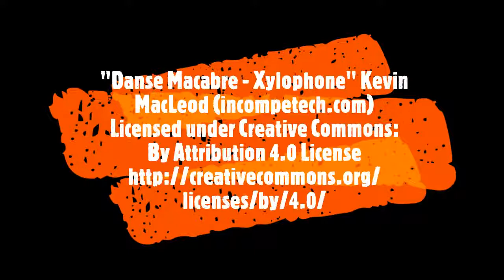Coffee with a Geek Black Mirror Session Episode 3 Final Cut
Great edtech interviews and commentary over a good cup of coffee... Coffee optional.